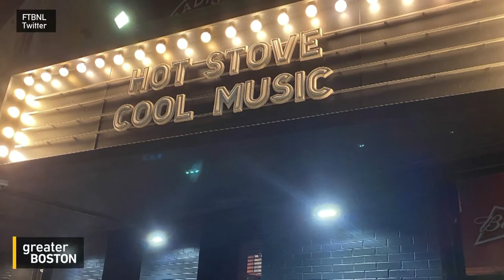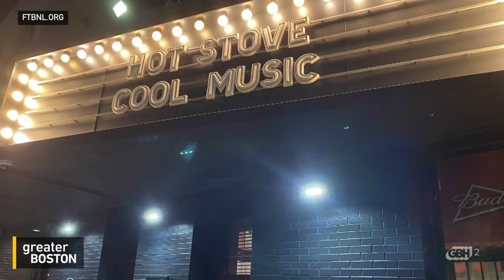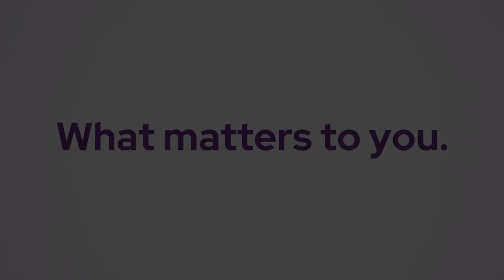Greater Boston Full Episode: Apr. 6, 2023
What to know and how to stay covered as MassHealth begins its first patient audit in three years
MassHealth’s Medicaid insurance program’s annual eligibility review is underway after a three year pause and about 300,000 residents risk losing their health care coverage.  Jennifer Smith, a reporter with Commonwealth Magazine, Michael Levine, assistant secretary for MassHealth, and Michael Curry, president of the Mass League of Community Health Centers, joined Sue O’Donnell to help viewers understand the process and how to avoid falling through the cracks.

‘A fun time that does a lot of good’: What to expect at this year’s ‘Hot Stove, Cool Music’ fundraiser
The annual Hot Stove, Cool Music event celebrates baseball, rock and roll and charity with all proceeds going to New England area nonprofits. This year’s concert takes place on April 15 at City Winery Boston. Former Red Sox player and musician Bronson Arroyo and Allyce Najimy – the CEO of Foundation To Be Named Later, which puts on the event – joined Sue O’Donnell to discuss this year’s event. Because when you mix baseball, music and charity, “you never know who will show up,” said Arroyo.